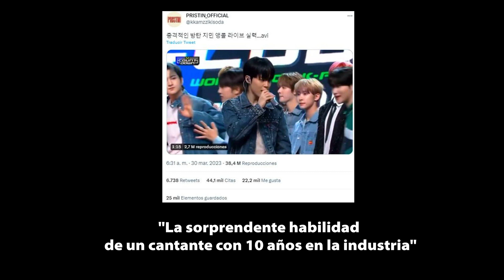Critican a Jimin de BTS por cantar en vivo "LIKE CRAZY"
Si deseas apoyar el canal lo puedes hacer atravez del botón Super gracias
te lo agradeceria mucho😊
Ola BIENVENIDOS♥

Espero que les guste el video y si es así